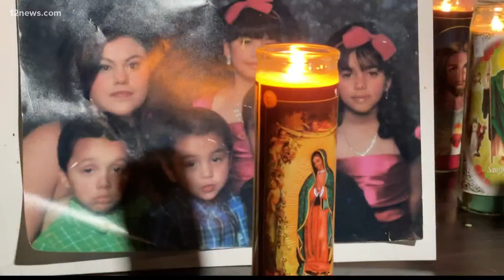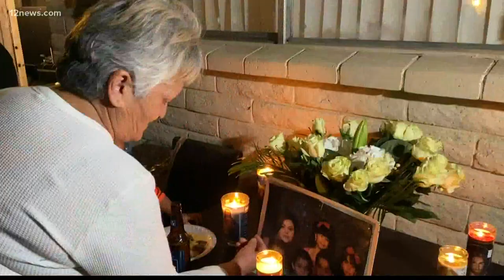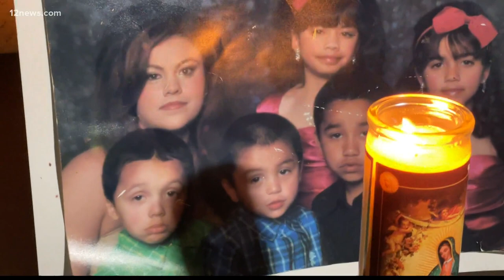Police find body of missing Phoenix mom Irene Luevano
After five days of searching, Phoenix police said they have found the body of a 37-year-old mother of six who went missing over the weekend.

The Phoenix Police Department said investigators found the remains of Irene Luevano around 10 a.m. in a remote area of La Paz County near Hovatter Road and Interstate 10. Officials said she had obvious signs of trauma.

In a press conference Thursday, Phoenix police said this is not the outcome they were hoping for and thanked the public for their outpouring of support.